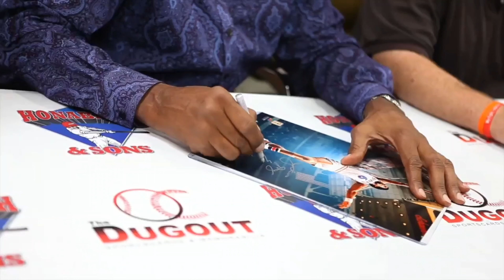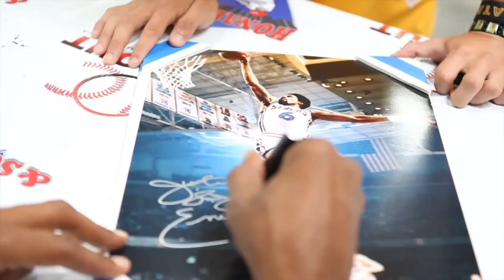🏀KiDface Autographz🏀 presents THROWBACK WITH NBA HALL OF FAMER JULIUS ERVING 👟 ®️